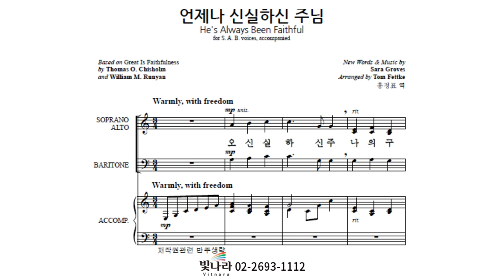빛나라 [SAB성가7] 03. 언제나 신실하신 주님 -반주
빛나라 [SAB성가7] 03. 언제나 신실하신 주님(arr. Tom Fettke) -반주